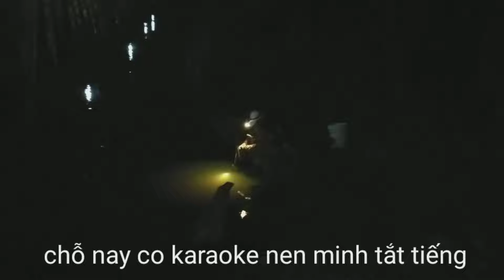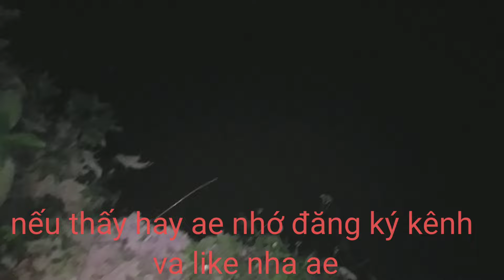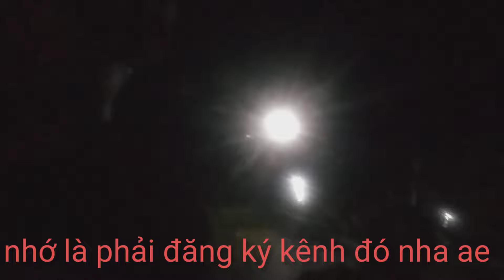Diễn jean vlog#hai vợ chồng đi cắm câu và cái kết bất ngờ #001